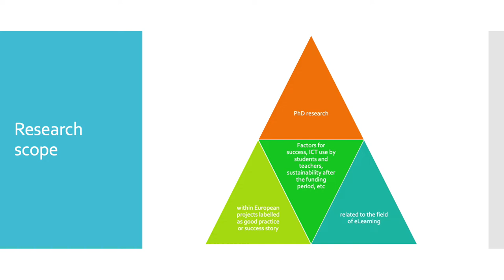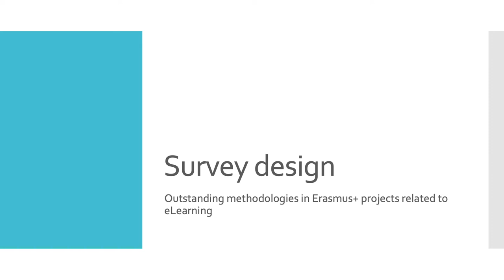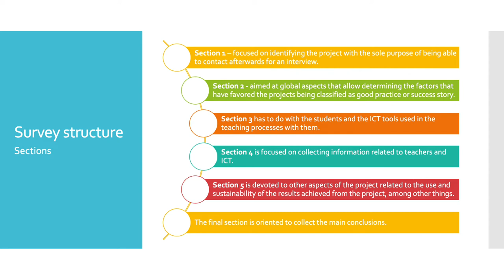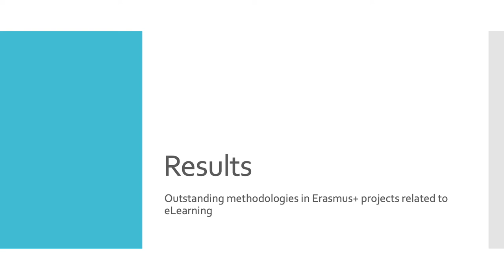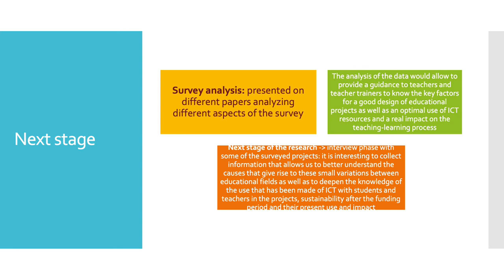Outstanding methodologies in Erasmus+ eLearning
Authors: María Goretti Alonso de Castro and Francisco José García Peñalvo